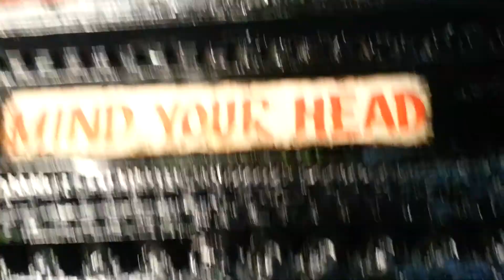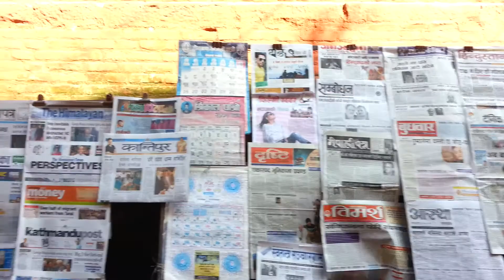Khatmandu Templo 3